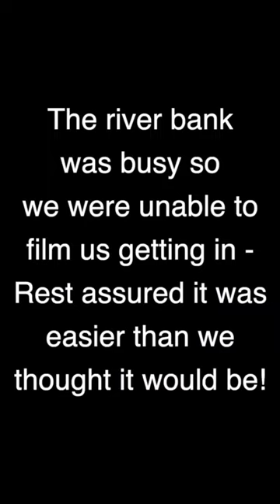A great Adventure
Let´s enjoy a fun weekend with @annabelleldavis, Charlie, and Sherlock with our Lake boats! Check out our Lake Sport Sweethearts Bundle deal at our site and treat your loved ones and yourself 💝